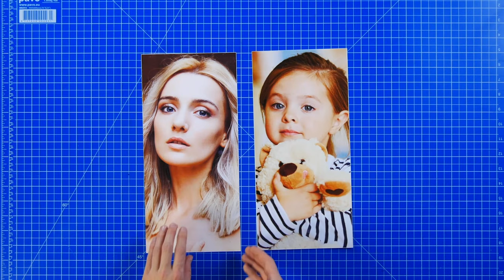11 SUPER EASY PROJECTS WITH POPSICLE STICKS | CORK & WOOD CRAFTS | DECORATION IDEAS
11 Cool Crafts You Can Make With Popsicle Sticks, Corks & Wood | Everyone knows the old adage, "It's the little things in life that count." But maybe what everyone should have been saying all along is that it's the small things in our home that make it special! While some people like to spend an arm and leg on expensive furniture and designer pieces to fill out their space, others prefer things to look a little more artisan, a little more homemade, a little more cozy. If you lean more towards the latter, we've got something exciting in store for you! Not only are you going to be able to make awesome little knick-knacks, but also genuinely pretty lamps and even smaller pieces of furniture. Check it out!